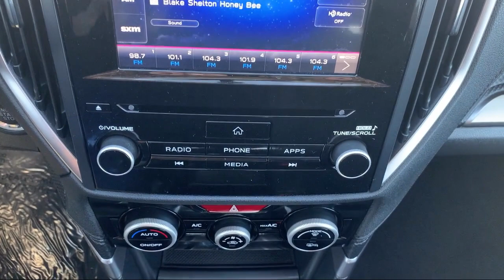2021 Subaru Forester Premium Fayetteville Hope Mills Raeford Ft. Bragg Lumberton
2021 Subaru Forester Premium Stock Number: P8546 Vin:JF2SKAJC4MH461681.
Lafayette Ford
5202 Raeford Road